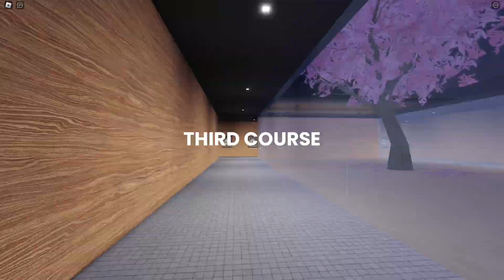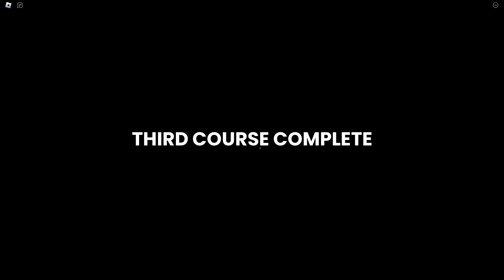Roblox Scary Sushi chapter 1 (course 3)